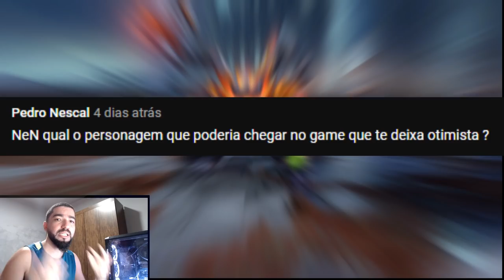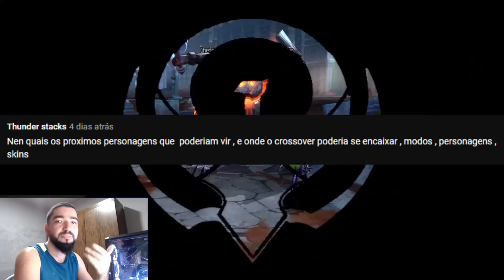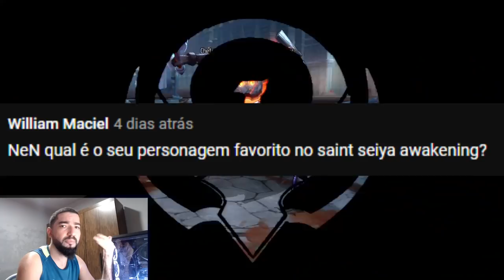Estamos Perdendo Gemas? Loja de Troca de Livros? Futuro de Novos Personagens? NeN Play Responde #6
gtarcadecreatorteam nenplay saintseiyaawakening Respondendo algumas perguntas feito na aba comunidade no canal, chegou a sexta edição do NeN Play Responde.